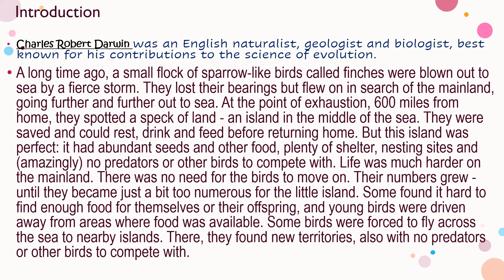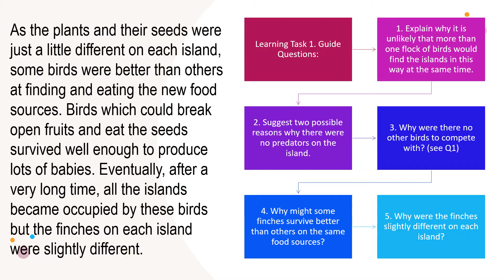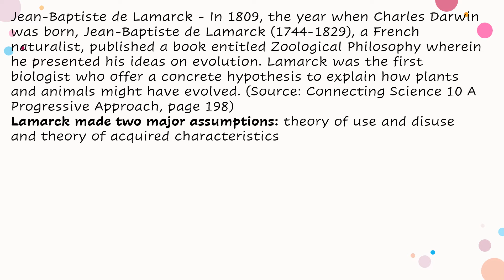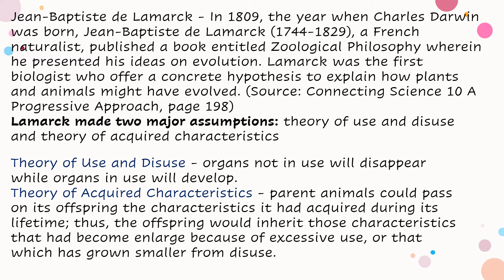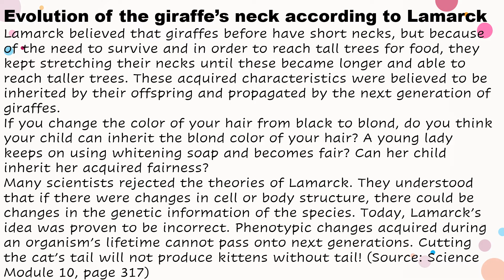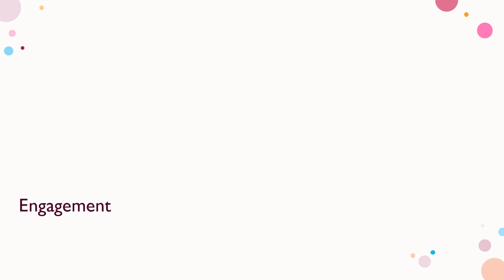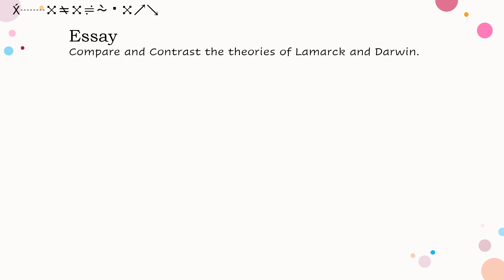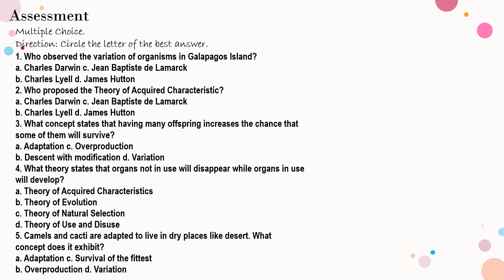THEORIES OF EVOLUTION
Jean Baptiste de Lamarck Charles Darwin
Grade 10